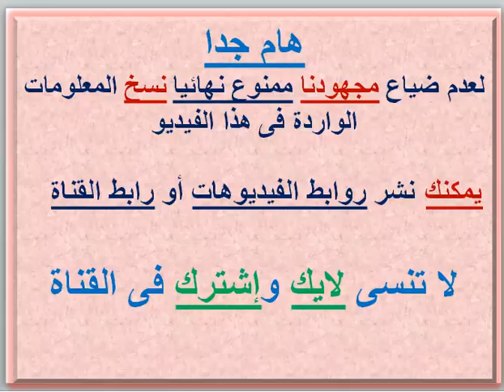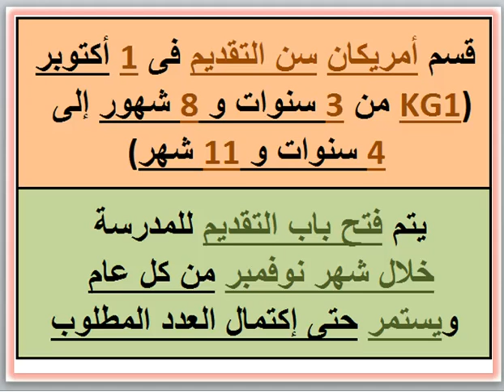مصروفات ومعلومات عن مدرسة التربيه الحديثه (قسم امريكان) (التجمع الخامس-القاهرة) 2022 - 2023 MES Fees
مصروفات ومعلومات عن مدرسة التربيه الحديثه (قسم امريكان) (التجمع الخامس - القاهرة) 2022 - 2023 Modern Education School MES Fees